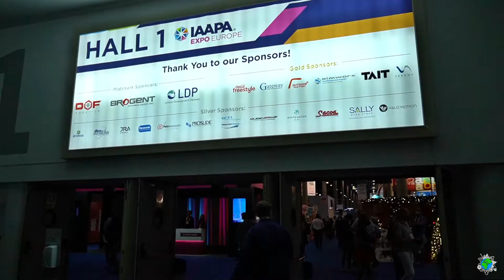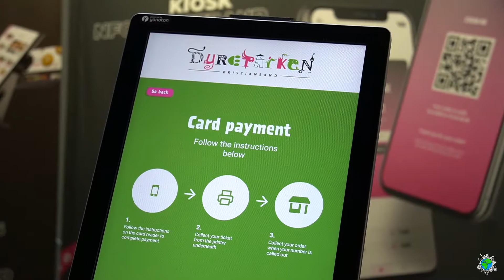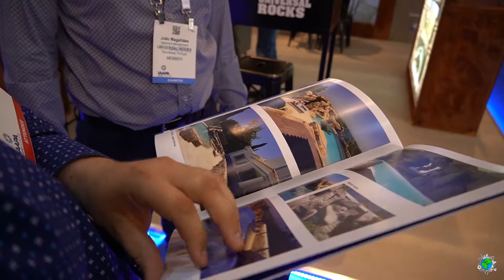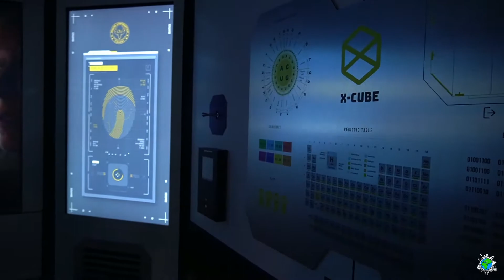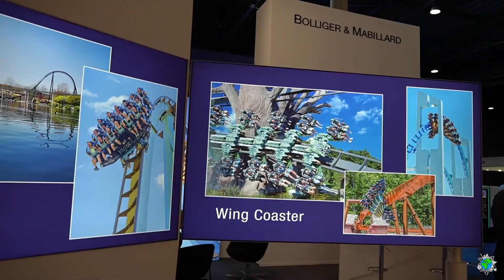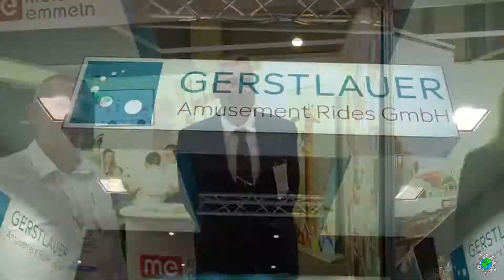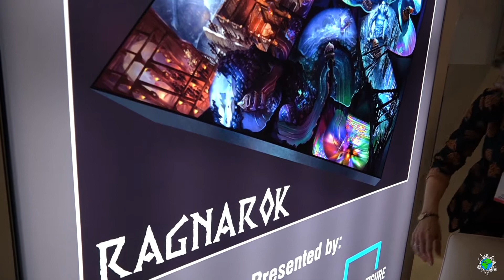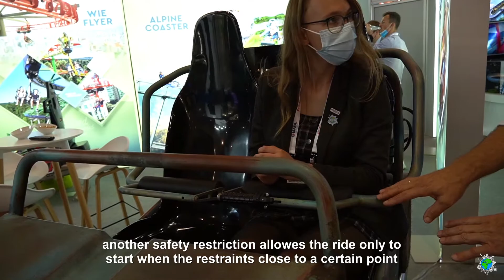We’re attending IAAPA Expo Europe in Barcelona 2021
It was not only our first time to attend IAAPA Expo but also a very spontaneous decision. We have booked the flight to Barcelona two days in advance. It was definitely worth it. We were able to do some interesting interviews and had a talk with many representatives from the theme park and attraction industry. We hope that you’ll enjoy our film material. :)